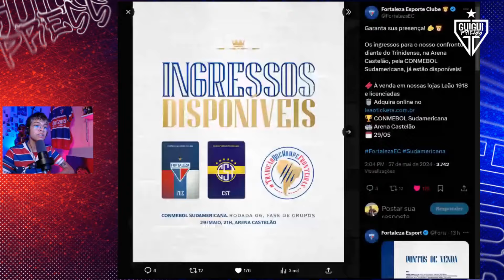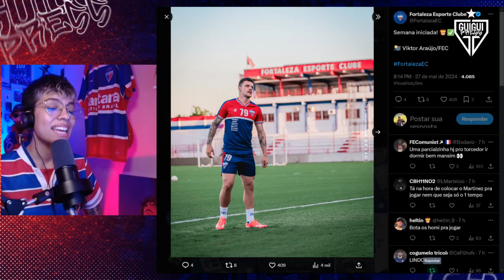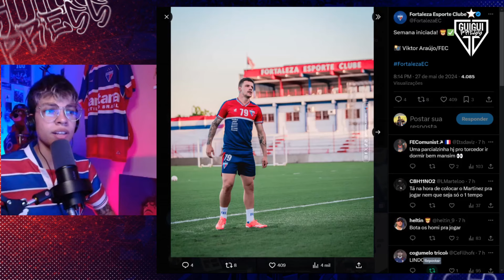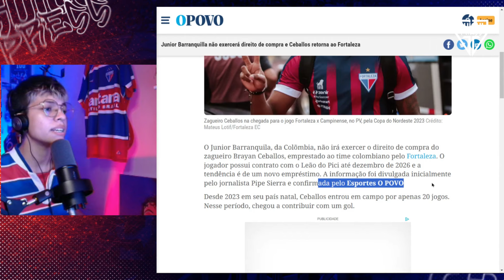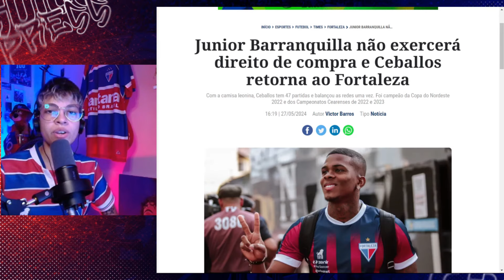🚨 CEBALLOS VOLTANDO? AMANHÃ TEM RODADA FINAL DE SULA! 🇫🇷